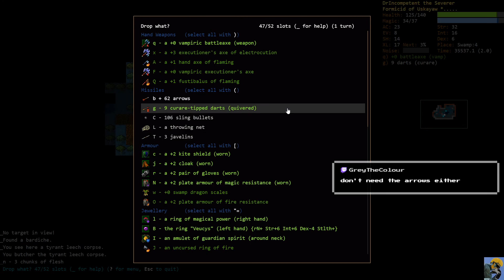DUNGEON CRAWL STONE SOUP in 2020 v25: Let's Play a Formicid Fighter of Uskayaw [Episode 8] 🐜⚔🕺🏽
Dungeon Crawl Stone Soup is alive and well in 2020! These DCSS video series feature full playthroughs (either to victory or death) of different species/background/god combinations that come from my Twitch streams of DCSS. There is lots of amazing feedback during the stream from better players than me, so come on in, enjoy some crawl, and learn from top tournament players (not me, haha) how to improve your game!

This Series documents a Formicid Fighter of Uskayaw. It ends in a solid 3 rune victory. I've never gotten a win with Formicid, although I love the idea of a big tanky bug with a 2hd weapon and a tower shield--I just never sealed the deal. Uskayaw turns out to be the MVP of the whole operation and might be the missing ingredient for me ;) Come on in and see what a dancing bugman can do! Uskayaw might be one of my favorite gods now... ;D

CREDITS:
THUMBNAIL Summoner:

Intro: Morning Stroll - Mark Sims

DRINC_LWKS_YRGRF_2020